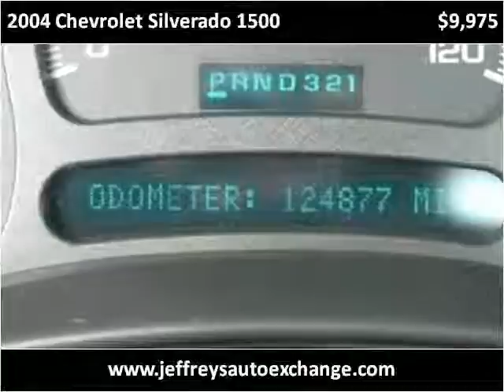2004 Chevrolet Silverado 1500 Used Cars Scottsburg IN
This 2004 Chevrolet Silverado 1500 is available from Jeffrey's Auto Exchange.